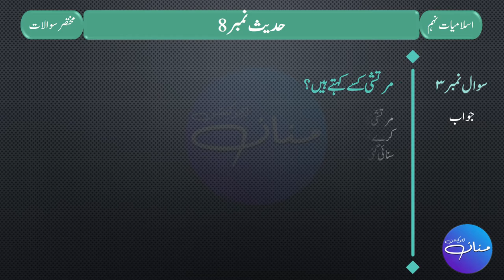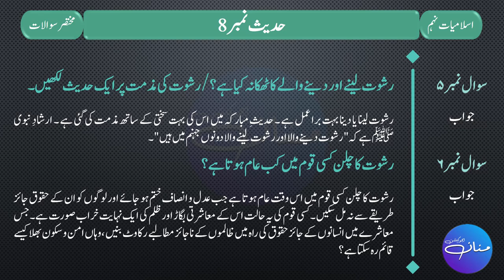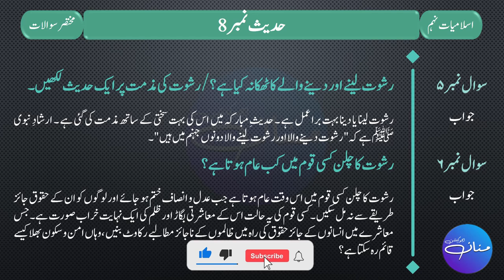9th Islamiyat Hadith No. 7, 8 | Short Questions & Answers| 9th Islamic Studies Short Questions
9th Islamiyat Hadith No. 7, 8 | Short Questions & Answers | | 9th Islamic Studies Short Questions |

In this lecture, we will read the answers to the short questions of Hadith No. 1 and 2 from the book of Islamic studies of Class 9th.